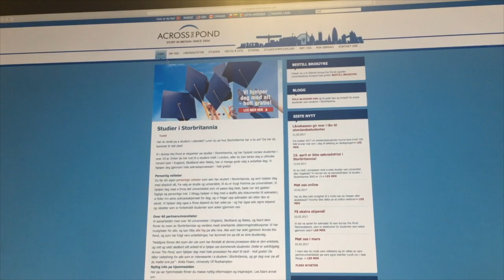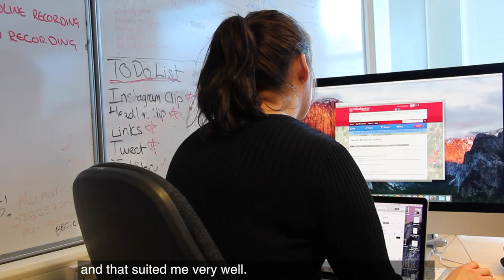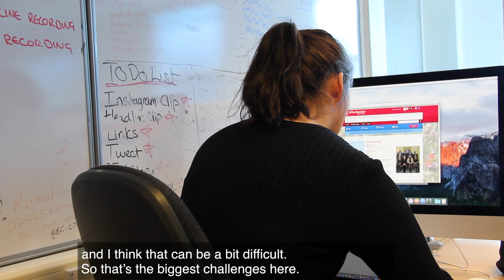Our experience abroad – Norwegian in Winchester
This is my Final Year Project about Noregian students and their experience studying abroad and studying in Winchester, England.